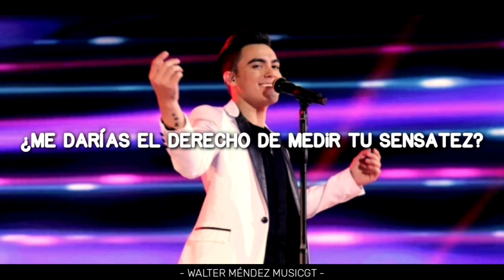Dennis Arana - PROPUESTA INDECENTE (Lyric Vídeo) | La Academia | 📹WM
Hice este lyric vídeo de la canción: Propuesta Indecente 🎶
interpretado por el cantante de mi país Guatemala Dennis Arana 👨‍🎤🇬🇹 durante su paso por La Academia Generación 2,019 - 2,020 y del cual quedo en el cuarto lugar del reality show

Créditos del audio correspondientes a TV Azteca 📹

Vídeo subido sin fines de lucro sin recibir nada a cambio no más solo en apoyo para Dennis Arana 👨‍🎤